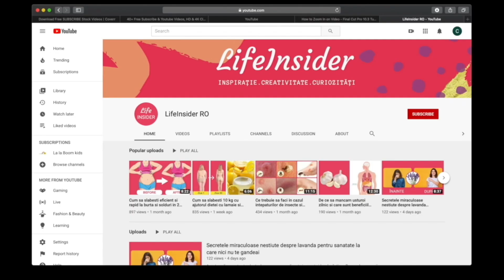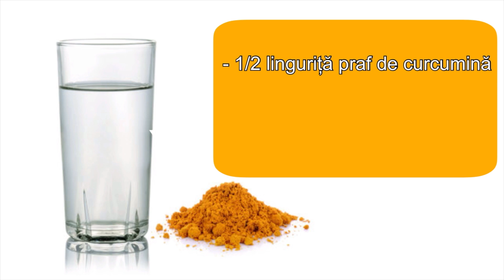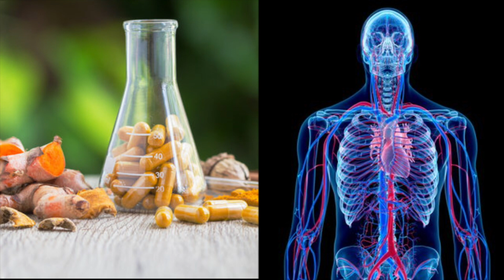Ce se întamplă daca consumi apa de curcuma zilnic. Turmeric beneficii | Traieste sanatos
Ce se întamplă daca consumi apa de curcuma în fiecare zi. Cum consumi Turmericul ca sa fie benefic pentru sanatate.  Turmeric beneficii si sfaturi despre benefiicile lui miraculoasse.  Traieste sanatos daca doresti sa fii fericit.  Remedii naturiste cu turmeric